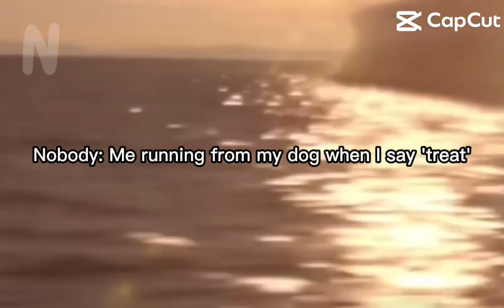November 8, 2023